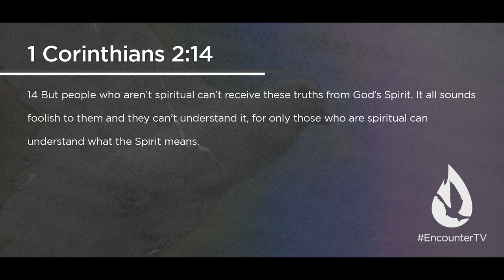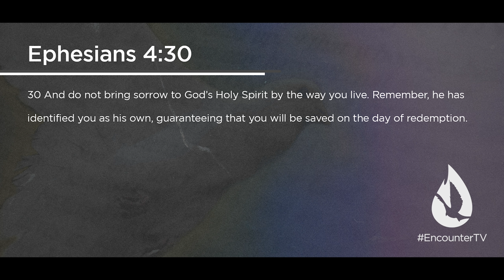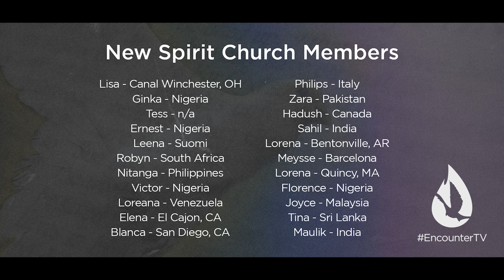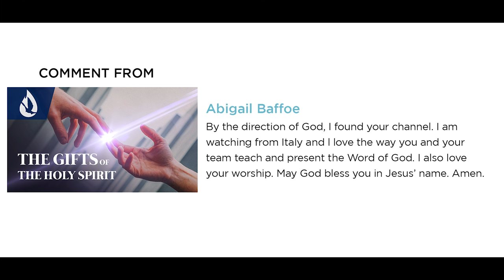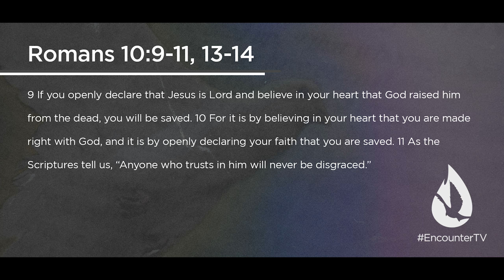The Friendship of the Holy Spirit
On this edition of Spirit Church, David Diga Hernandez concludes his series on the Holy Spirit by helping you to cultivate a true friendship with the Holy Spirit.